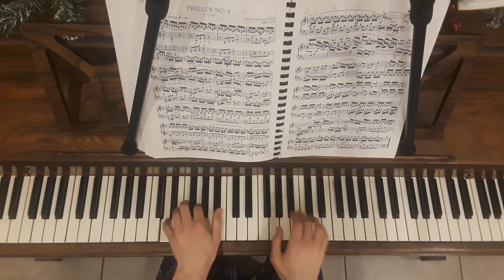WTC Book Prelude #6